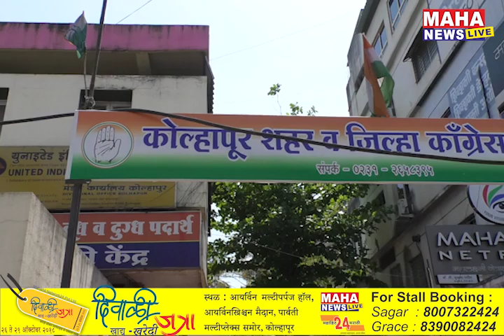कार्यकर्त्यांनी गाफील न राहता जोमाने कामाला लागावं : शंकर गौडा